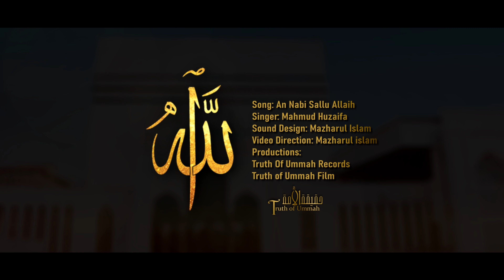Mahmud Huzaifa - An Nabi Sallu Allaih | Truth of Ummah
CREDITS
Cover: Mahmud Huzaifa
Performed Originally by Muhammad Owais Raza Qadri
Sound Design: Mazharul Islam
Video Direction: Mazharul Islam
RGFX & Edit: Truth of Ummah Film Production
Record Label: Truth Of Ummah Records
Video Label: Truth of Ummah Film

Truth of Ummah is a Big Production House of Islamic culture in Bangladesh
which aims to spread Islamic Culture to the whole world